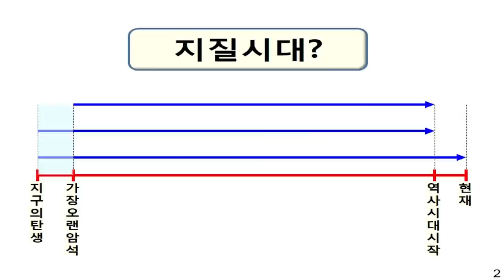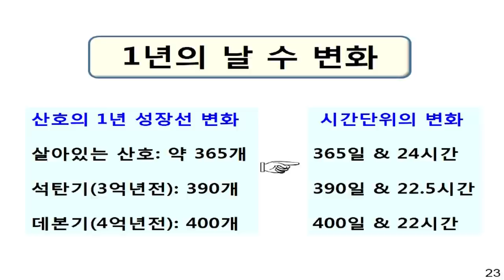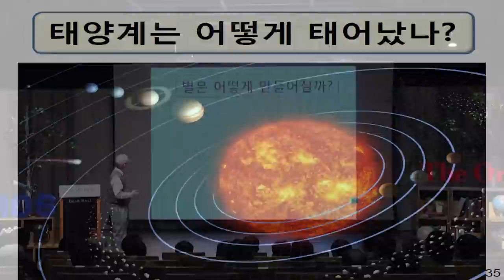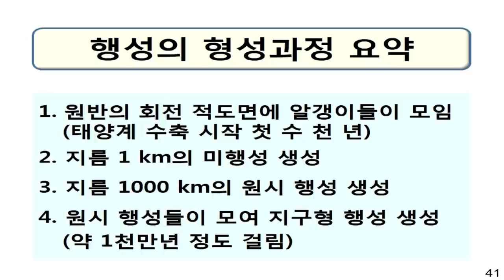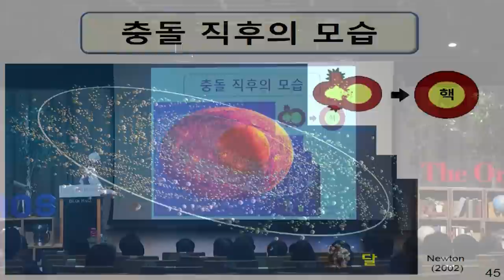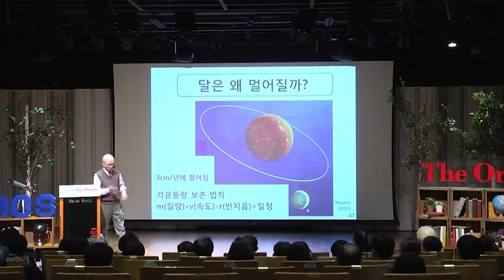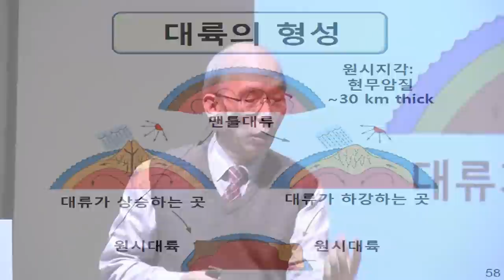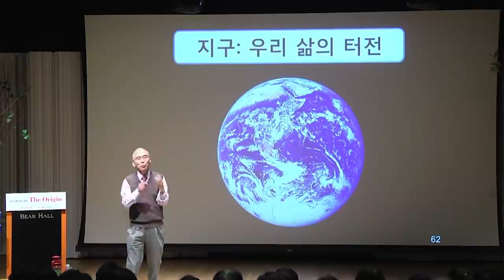[명강 리뷰] 달이 점점 작아진다고? _ 지구의 기원 by 최덕근 | 2015 봄 카오스 강연 '기원 ORIGIN' 3강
명강 리뷰!

지구의 유일한 위성, 달이 점점 작아진다니요?!
이번에 만나 볼 강연은 ‘The Origin’ 3강 ‘지구의 기원’입니다!

[강연 정보]
지구의 기원 - 최덕근_서울대 지구환경과학부 명예교수
Full버전 :